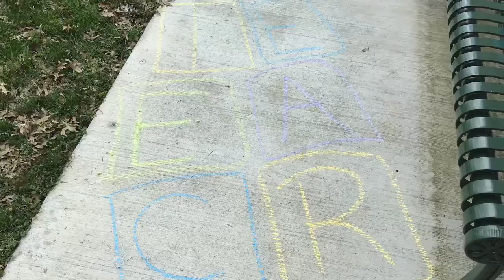The Spelling Hop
Ms. Cory from the Banneker Community Center shows how to play Spelling Hop.